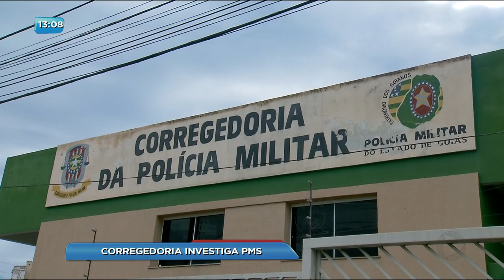BG - Corregedoria investiga PM´s - 30-11-2017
Corregedoria da PM, caso de Senador Canedo.